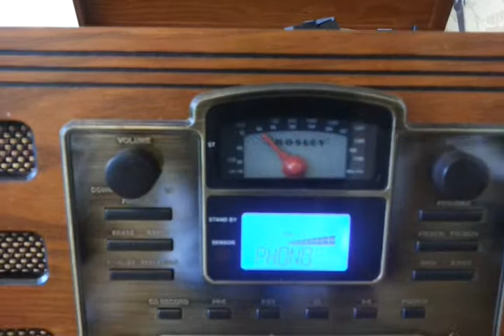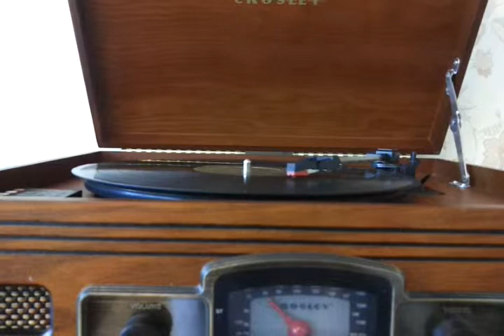Peppino Gagliardi / Settembre (서글픈 9월)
이 옴니버스 복사판에는 B.J.Thomas 의 "솔리토리 맨"과 "쓰리독나잇의 "Out in the Country"등이 실려 있었다...상대적으로 "뻬삐노 갈리아르디"의 "서글픈 9월"은 일부러 찾아
듣지는 않았지만 자동으로 위의 두곡을 듣다보면 저절로 함께 듣게 되어 멜로디가 익숙해져 갔다...40년이 지나 이 복사판을 다시 찾아 듣다보니 감개가 무량하여 동영상으로 촬영하여 승연이,병관이,영래,경진이등과 함께 공유하고 싶어 올리게 되었다...